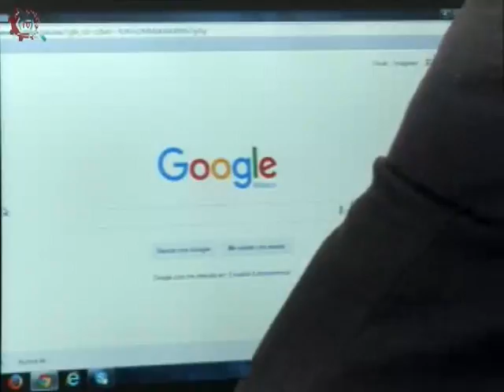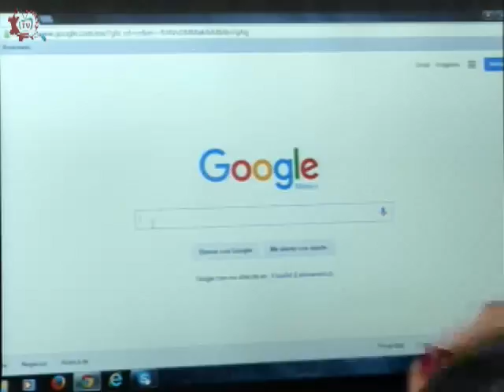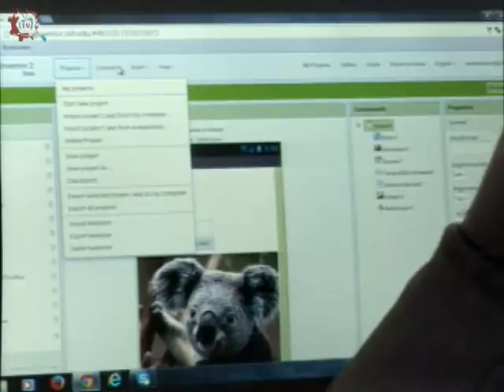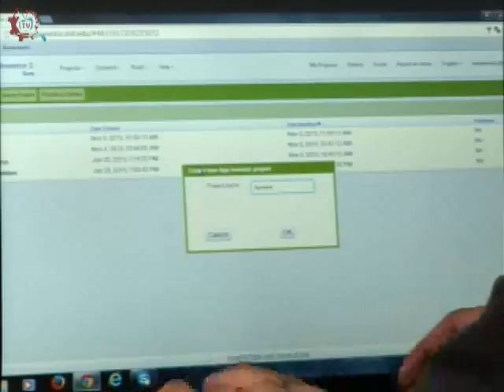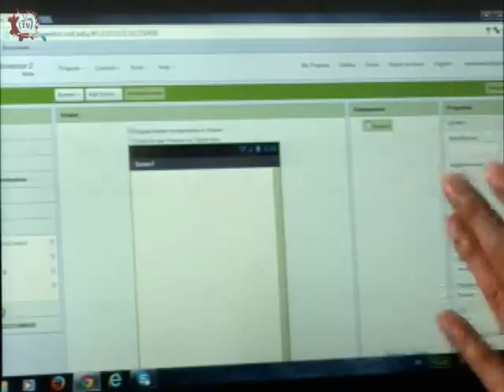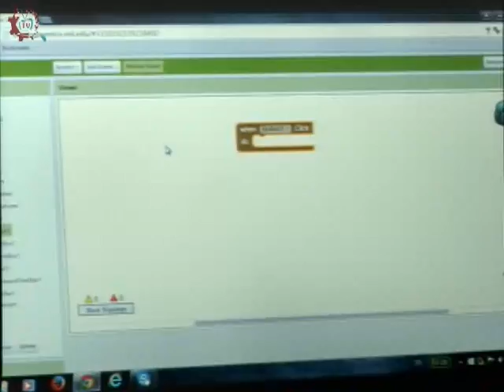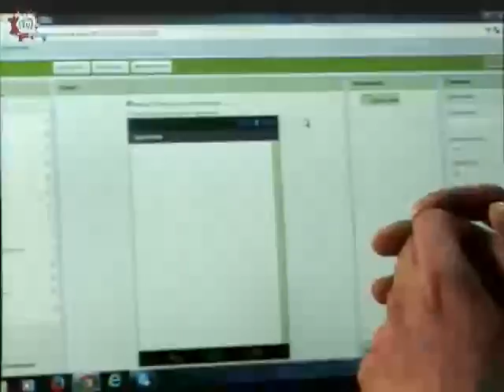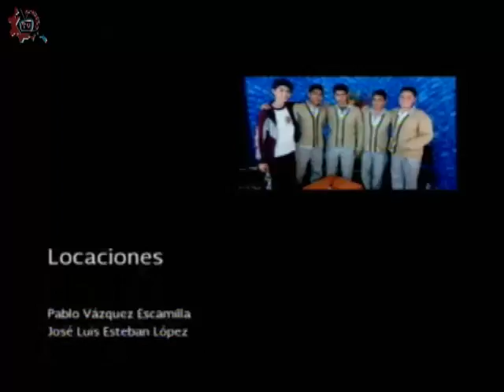20151103-CE1516/TIC'S en mi escuela/ Sergio Alvarado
TIC'S en mi escuela. Invitado: Sergio Alvarado. Conduce: Germán Olivares. Fecha de emisión: 03 de noviembre de 2015. Este y otros programas los puedes ver Producciones con fines educativos para secundarias técnicas en el Distrito Federal, México.